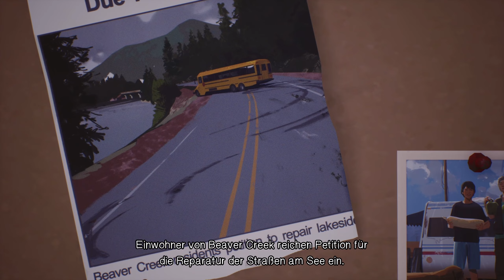Life ist Strange 2 * 36 * ENDE GUT, ALLES GUT? * 1440P * OldManLP *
Nach einem tragischen Vorfall laufen Sean und Daniel Diaz von zu Hause weg und eine lange Reise ins Ungewisse beginnt...

Plötzlich ist der sechszehnjährige Sean für Daniels Sicherheit, Unterkunft und Verständnis von Richtig und Falsch verantwortlich. Während Daniels Kraft wächst, liegt es bei Sean, die Regeln festzulegen, nach denen sie leben. Halten sie die Kraft geheim oder nutzen sie diese, um ihnen auf der Reise zu helfen? Betteln, ausleihen oder stehlen? Sich an Familie wenden oder sich verstecken?

LIFE IS STRANGE 2 and LIFE IS STRANGE are registered trademarks or trademarks of Square Enix Ltd. SQUARE ENIX and the SQUARE ENIX logo are registered trademarks or trademarks of Square Enix Holdings Co., Ltd.